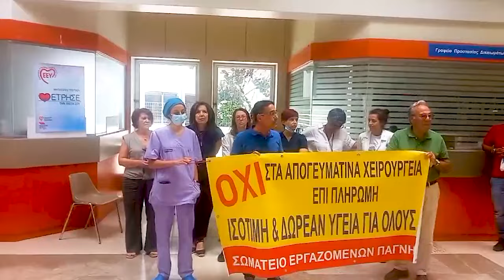Παράσταση διαμαρτυρίας στο ΠΑΓΝΗ για την παρουσία κυβερνητικού κλιμακιου